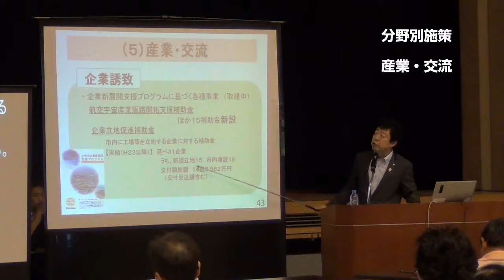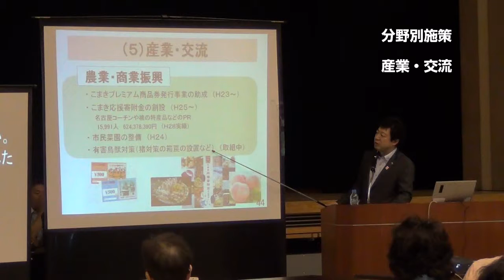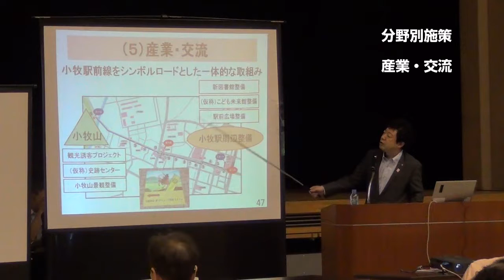【分野別施策（５）産業・交流】市政報告とまちづくり懇談会